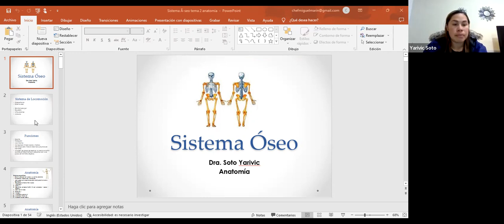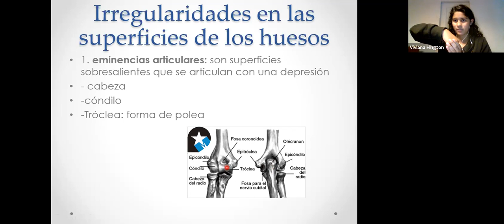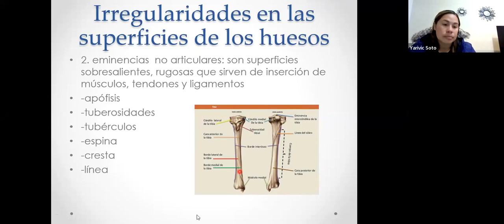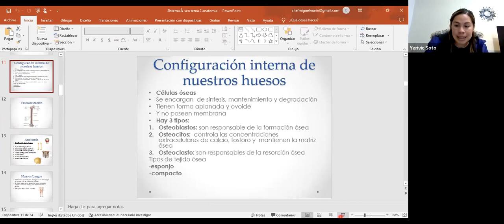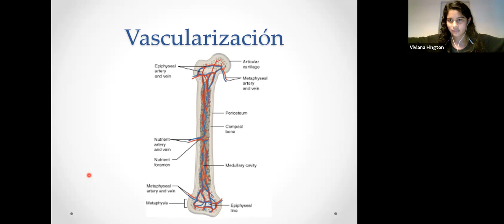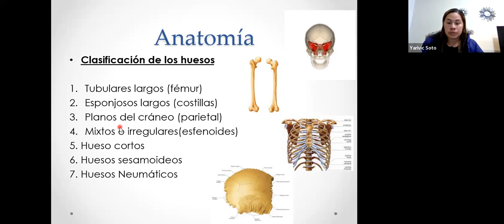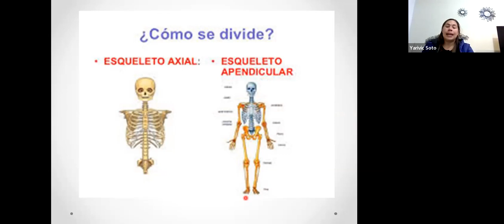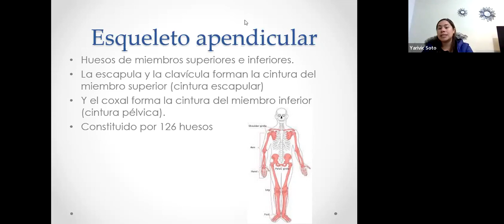MORFOFISIOLOGÍA - CLASE #2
RECUERDA QUE LA ACADEMIA PREPOL TIENE UN VARIOS CURSOS PARA TI!

CURSOS DISPONIBLES:

 CURSO PARA EL NUEVO EXAMEN TRANSFORMAR 2022, para estudiantes bachilleres o que están actualmente en tercero de bachillerato.

CURSO DE INGRESO A ESPOL, para estudiantes bachilleres o que están actualmente en tercero de bachillerato.

CURSO DE ACOMPAÑAMIENTO AL PRE DE ESPOL, para estudiantes que actualmente cursan el pre de ESPOL o tienen cupo para dicho pre.

CURSO DE ACOMPAÑAMIENTO EN CÁLCULO DE ESPOL, para estudiantes que en su semestre estan cursando la materia de Cálculo.

CURSO DE ACOMPAÑAMIENTO EN QUIMICA GENERAL DE ESPOL, para estudiantes que en su semestre estan cursando la materia de Cálculo.

CURSO DE ACOMPAÑAMIENTO EN FISICA MECANICA DE ESPOL, para estudiantes que en su semestre estan cursando la materia de Cálculo.

Todos nuestros cursos incluyen:
📌Asesoría con nuestro departamento de Psicología para que recibas una orientación correcta al momento de elegir tu carrera universitaria
📌Tenemos todos los exámenes resueltos en vídeo, ejercicio por ejercicio
📌Clases digitales con interacción en vivo
📌Clases digitales Grabadas
📌Videos tutoriales de todas las materias
📌Material digital de todas las materias, libros y exámenes tomados anteriormente
📌Simuladores de todas las materias
📌Lo puedes cancelar por depósito o transferencia bancaria
📌Charla de postulación luego de rendir el examen
📌Asesoría continua en todo el proceso